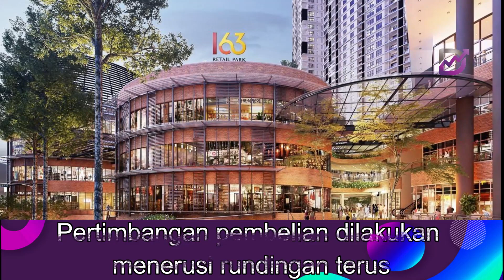Tidak dedahkan perkembangan cadangan beli tanah RM150 juta pada 2022, YNH akui lalai dalam jawapan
Pengambilalihan tanah, yang dilihat oleh YNH Property sebagai pelaburan jangka panjang, tertakluk kepada kelulusan pemegang saham pada mesyuarat agung luar biasa akan datang dan dijangka selesai menjelang Jun 2024.

Pertimbangan pembelian dilakukan menerusi rundingan terus antara GWP dan KSB. Tiada penilaian dijalankan ke atas tanah tersebut.